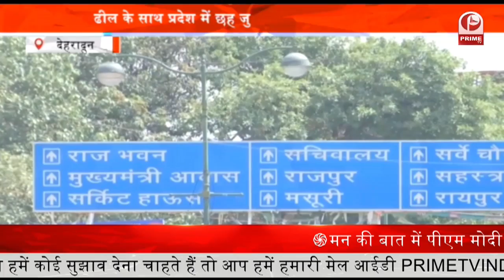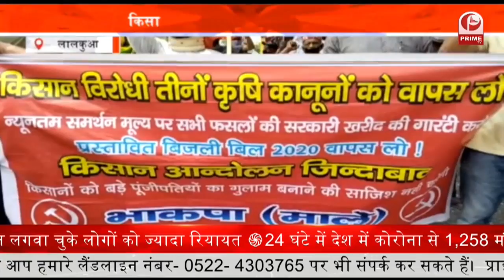उत्तराखंड में 6 जुलाई तक बढ़ा Lockdown || Prime Tv